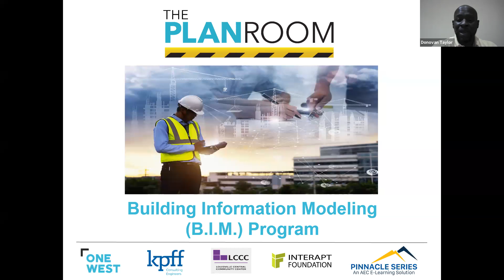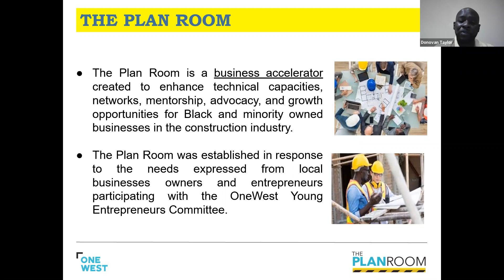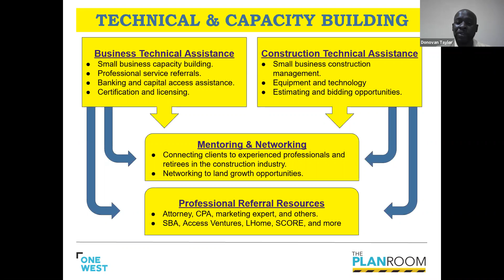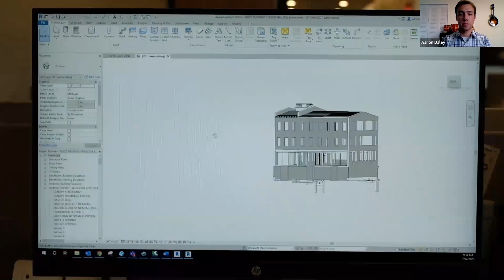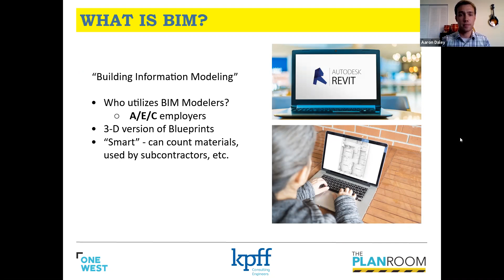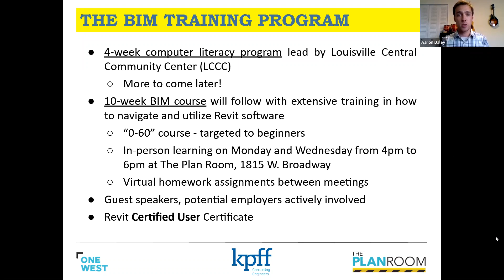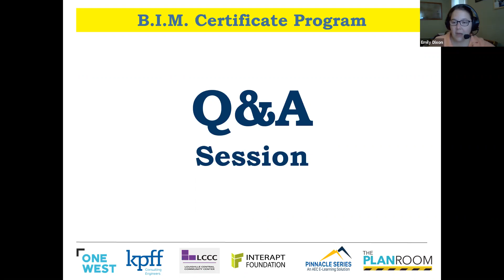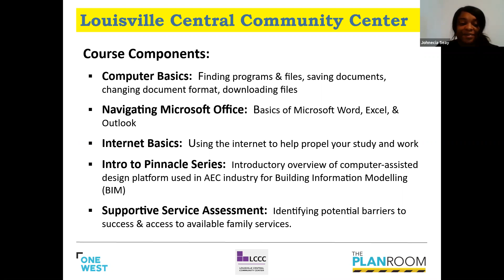BIM Information Session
Webinar recording of an information session to learn about the BIM (Building Information Modeling) Training Course available through The Plan Room, a OneWest program. Visit theplanroom.org for the program application (due May 2) and a link to more information. The Plan Room is launching an immersive Building Information Modeling training cohort. This training will assist individuals with an interest in the Architectural, Engineering, and Construction (A/E/C) industry gain the foundation necessary to transition into an entry-level design and engineering career or internship in the A/E/C industry. The course will take place over 14 weeks beginning with a 4-week digital technology refresher followed by a 10-week course which provides participants with an overview of Building Information Modeling preparing them to sit for the Autodesk Certified User (ACU) exam. The course will have in-person as well as virtual learning experiences which require the participant to be eager, passionate, and self-driven. What is BIM? The Architectural, Engineering, and Construction industry is vast and full of many career opportunities. From hands on, out in the field careers to behind the scenes, background roles that help to facilitate the jobs of those responsible for building, constructing, and creating. Building Information Modeling (BIM) is a relatively new technology development to the industry which brings forth the opportunity for industry growth, making the demand for qualified well-trained 3D Modelers high. Building Information Modeling utilizes various tools and technologies to plan, design, construct, operate, and maintain physical infrastructures including water, road, electricity, and gas systems as well as bridges, ports, railways, tunnels, and buildings.